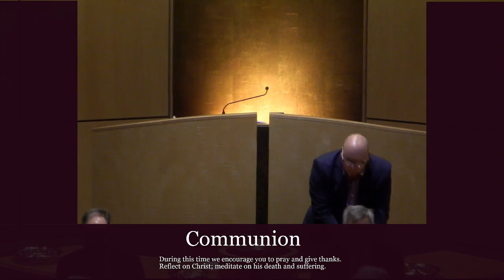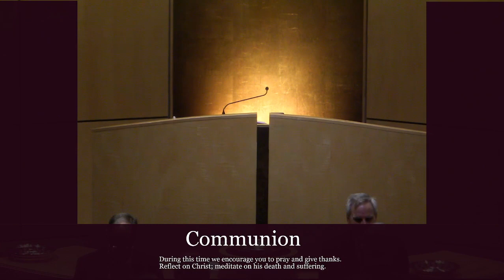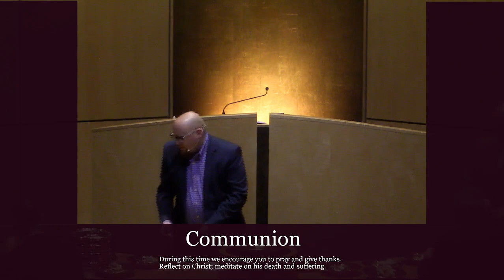Morning Worship Service: 07-May-2023; Acts 1:6-8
Introit: “Be Ye Glad”

In these days of confused situations,
In this night of a restless remorse
When the heart and the soul of a nation
Lay wounded and cold as a corpse
From the grave of the innocent Adam
Comes a song bringing joy to the sad
Oh, your cry has been heard and the ransom
Has been paid up in full, be ye glad

CHORUS: Oh be ye glad, oh be ye glad
Every debt that you've ever had
Has been paid up in full by the grace of the Lord
Be ye glad, be ye glad, be ye glad

Now from your dungeon, a rumor is stirring,
And your eyes show the sorrow they’ve had;
Ah, but this time the cell keys they’re turning,
He has opened the gates, be ye glad. [Chorus]

So be like lights on the rim of the water
Giving hope in a storm sea of night
Be a refuge amidst the slaughter
Of these fugitives in their flight
For you are timeless and part of a puzzle
You are winsome and young as a lad
And there is no disease or no struggle
That can pull you from God [Chorus]

Call to Worship: Psalm 47:1-2, 6-7

Minister: Clap your hands, all peoples! Shout to God with loud songs of joy!
People: For the Lord, the Most High, is to be feared, a great king over all the earth.
Minister: Sing praises to God, sing praises! Sing praises to our King, sing praises!
People: For God is the King of all the earth;
All: Sing praises with a psalm!

Psalm 98:  “O Sing a New Song to the Lord” (Tune: Trinity Hymnal #271)

O sing a new song to the LORD
For wonders He has done;
By His right hand and holy arm
[Men] He victory has won. [Women echo] 3x

The LORD’s salvation is revealed
For He has made it known;
He to the nations of the world
[Men] His righteousness has shown. [Women echo] 3x

He called to mind His faithfulness,
His love to Isr’el’s house;
The great salvation of our God
[Men] Is seen the earth throughout. [Women echo] 3x

O all the earth, shout to the LORD,
And make a joyful sound.
Lift up your voice aloud to Him;
[Men] Sing praise, let joy resound. [Women echo] 3x

Make music to the LORD with harps;
With harps your praises sing,
With horn and trumpets shout with joy
[Men] Before, the LORD, the King. [Women echo] 3x

Let sea and land and all they hold
Resound with one accord.
Let rivers clap, let mountains sing
[Men] For joy before the LORD. [Women echo] 3x

For He shall come, He surely comes
The judge of earth to be;
He’ll judge the world with righteousness,
[Men] And all with equity. [Women echo] 3x

Reflection on God’s Law (see worship guide)

Confession of Sin
Assurance of Grace: Micah 7:19
Trinity Hymnal #735: “Gloria Patri”

World without end. Amen. Amen.

Prayer of the Church: Elder Miguel Riveron

Hymn: “Speak, O Lord”

Speak O Lord as we come to You
To receive the food of Your holy word
Take Your truth plant it deep in us
Shape and fashion us in Your likeness
That the light of Christ might be seen today
In our acts of love and our deeds of faith
Speak O Lord and fulfill in us
All Your purposes for Your glory

Teach us Lord full obedience
Holy reverence true humility
Test our thoughts and our attitudes
In the radiance of Your purity
Cause our faith to rise
Cause our eyes to see
Your majestic love and authority
Words of power that can never fail
Let their truth prevail over unbelief

Speak O Lord and renew our minds
Help us grasp the heights of Your plans for us
Truths unchanged from the dawn of time
That will echo down through eternity
And by grace we'll stand on Your promises
And by faith we'll walk as You walk with us
Speak O Lord till Your church is built
And the earth is filled with Your glory

Reading of Sermon Text: Acts 1:6-8
Sermon: “A Promised Worldwide Movement” by Pastor Joel E. Wood
Prayer of Application and the Lord’s Prayer
Trinity Hymnal #246: “Man of Sorrows! What a Name

Bearing shame and scoffing rude,
in my place condemned he stood,
sealed my pardon with his blood:

Guilty, vile, and helpless, we;
spotless Lamb of God was he;
full atonement! can it be?

Lifted up was he to die,
"It is finished!" was his cry:
now in heav'n exalted high:

When he comes, our glorious King,
all his ransomed home to bring,
then anew this song we'll sing:

Trinity Hymnal p. 845 “Apostles Creed”

Communion Prayer
Approach the Table

Trinity Hymnal #731: “Doxology”
Benediction
Postlude